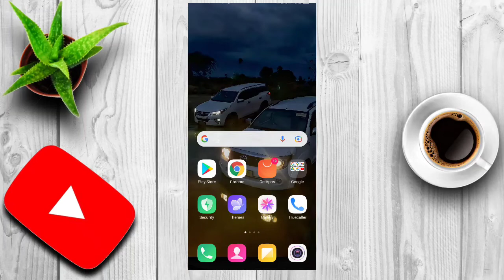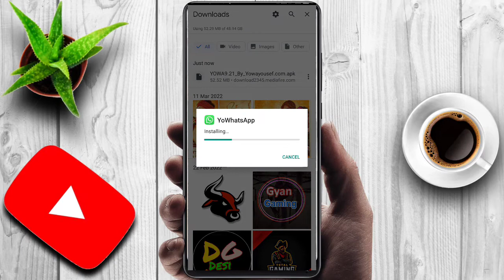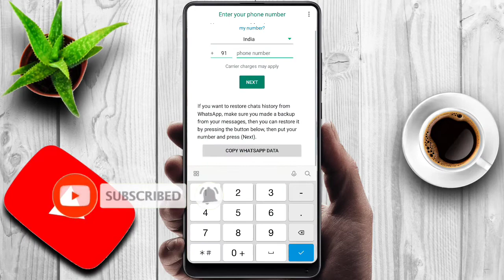Yo WhatsApp Kaise Download Kare 2022 | how to download yo whatsapp latest version 2022